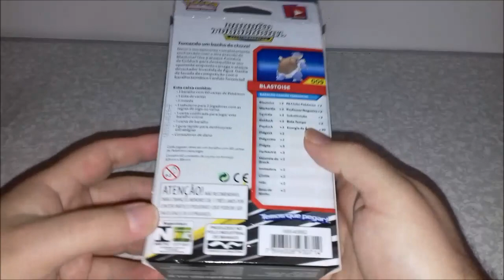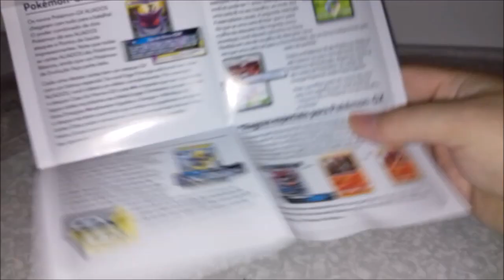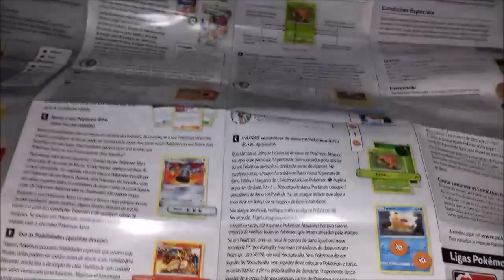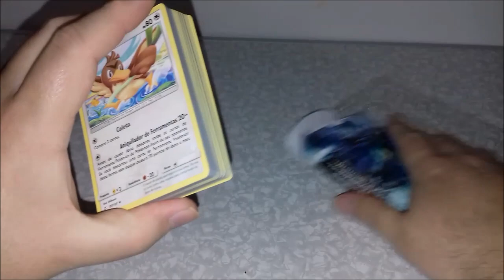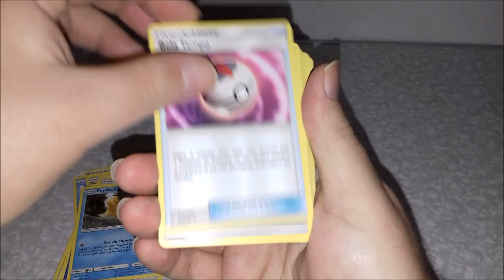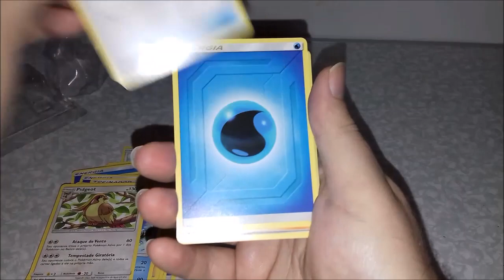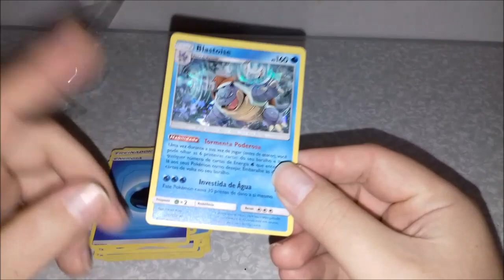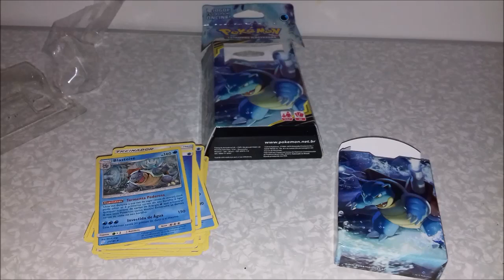Unboxing Cards Pokémon TCG - Baralho Canhão Torrencial - Blastoise !!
Vídeo Cards Pokémon TCG - Baralho Canhão Torrencial - Blastoise